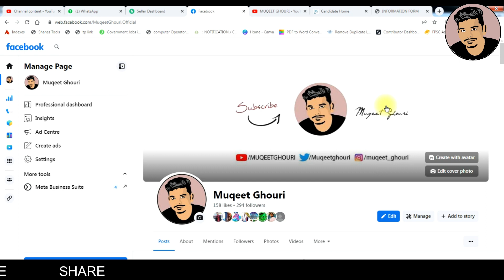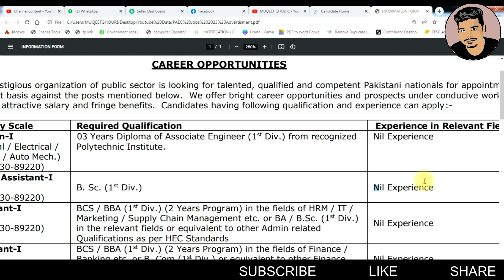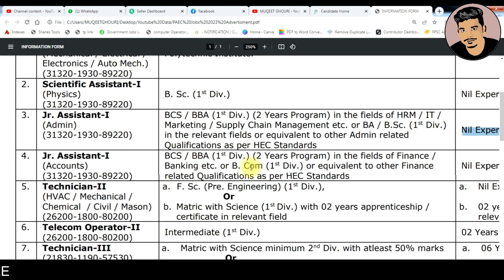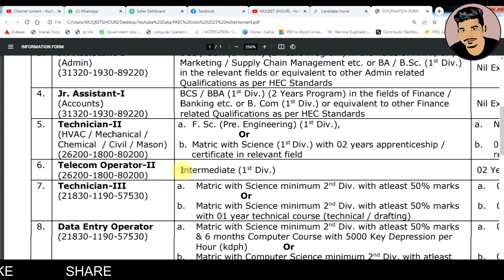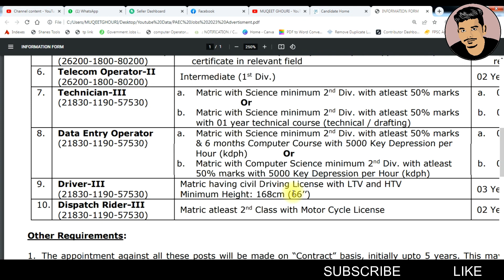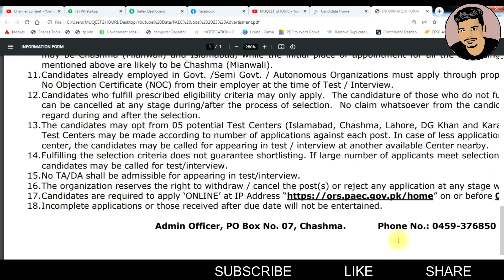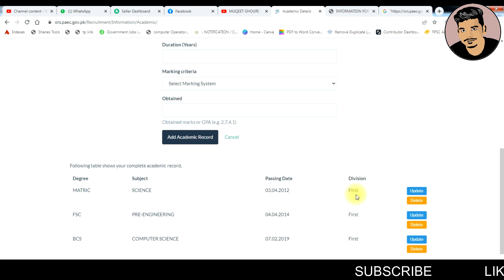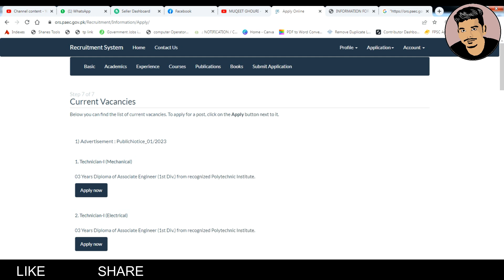Pakistan Atomic Energy Jobs 2023 Online Apply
This video contains the information about new jobs in Pakistan Atomic Energy, In this video you can learn how to apply online for a job in PAEC.